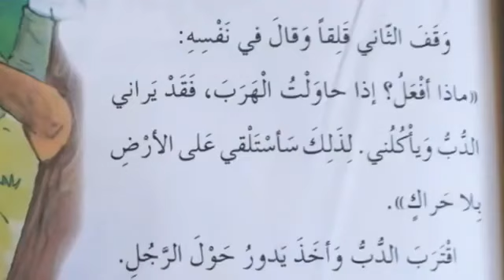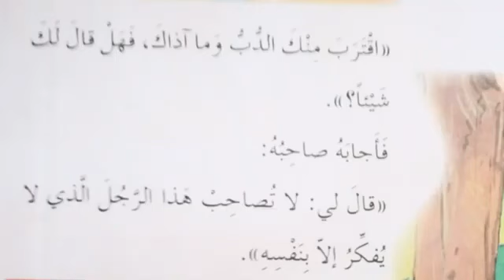حكاية الدب ورجلان لصف خامس الاساس الوحدة الاولى الجزء الاول